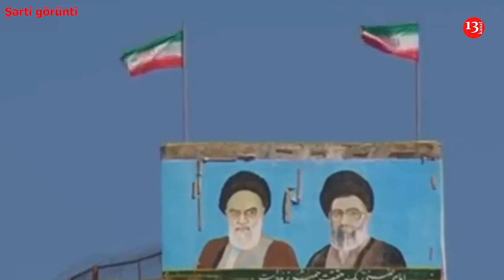Türkiyə İran sərhədinə qoşun yeritdi: 20 min əsgər, PUA-lar...